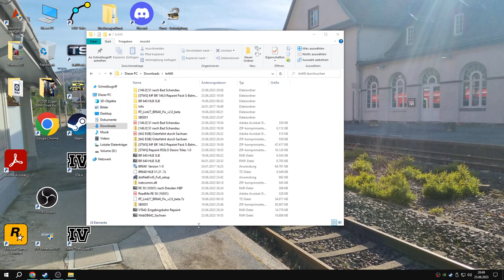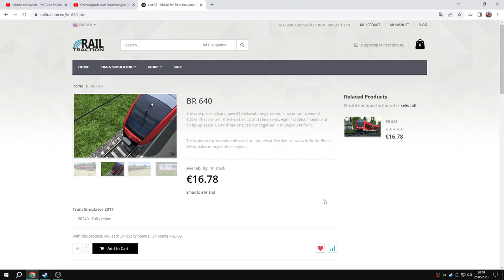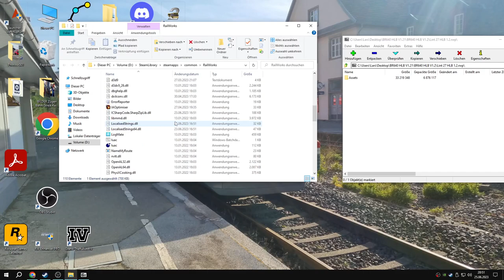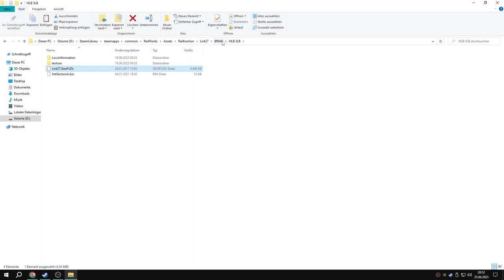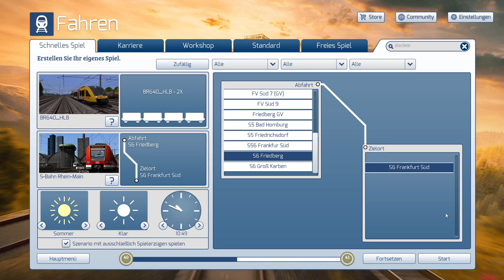Train Simulator Classic BR640 HLB Regaint installation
Hallo
Like Gut Abo Kommentare